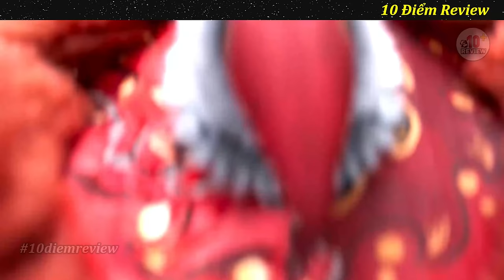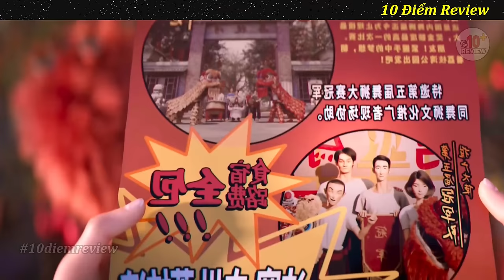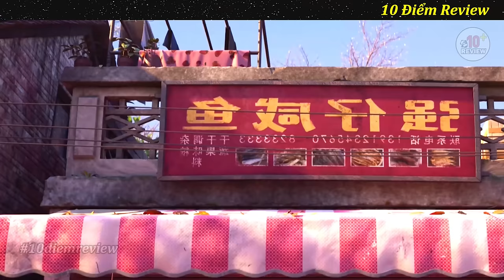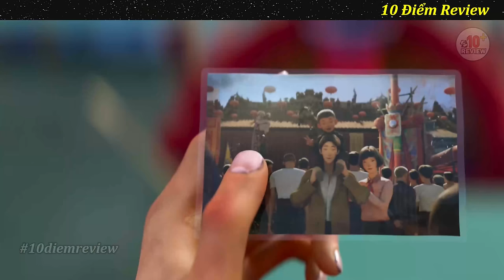Đỉnh Cao Hoạt Hình Múa Lân Sống Động Y Như Thật | Review Phim THIẾU NIÊN HÙNG SƯ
Tóm tắt phim
Thẻ Tag: